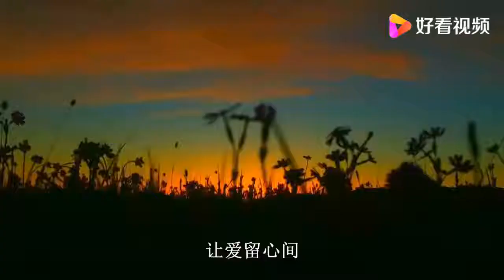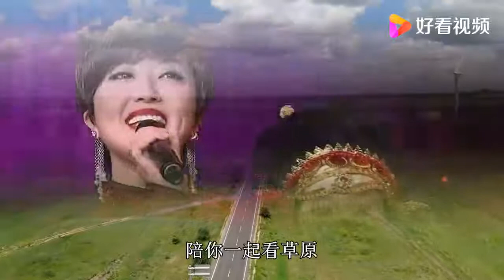经典草原歌曲《陪你一起看草原》，美女格格演唱，真好听！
经典草原歌曲《陪你一起看草原》，美女格格演唱，真好听！,本视频由三月天音乐提供,32950次播放,好看视频是由百度团队打造的集内涵和颜值于一身的专业短视频聚合平台